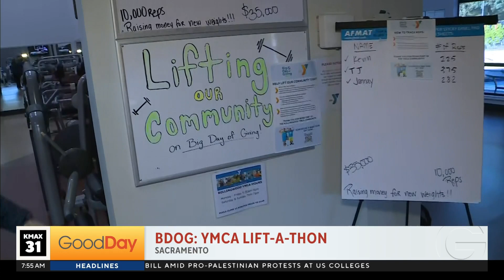Lift weights for a good cause!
It's the Big Day of Giving and the YMCA is celebrating with a Lift-a-Thon.